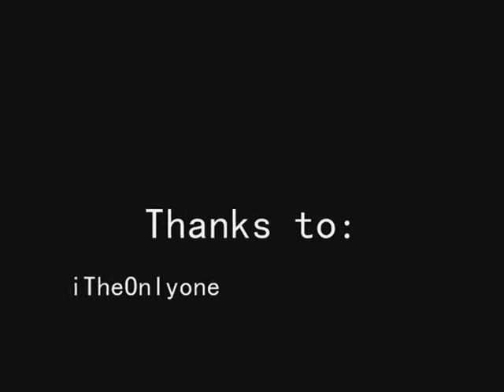Skrillex-Bangarang (OurWorld version)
I almost went nuts when I was making the these video so if you didn't like it just ignore it. ty.